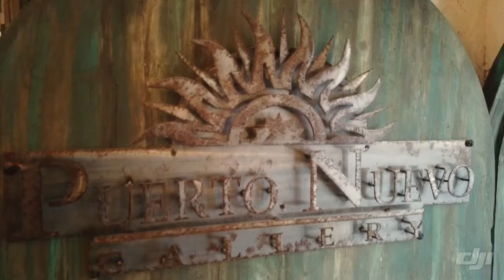EL SANTO Y BLUE DEMON ART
Dos pinturas únicas y originales
Creadas por el maestro
Juan Gastélum
Al cual puedes encontrar en
Pedidos especiales estamos a tus órdenes